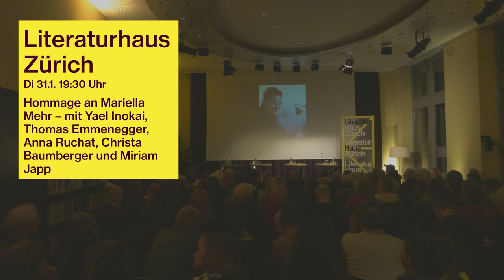Hommage an Mariella Mehr – mit Yael Inokai, Thomas Emmenegger, Christa Baumberger und Miriam Japp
Ein Abend zu Ehren der Schweizer Schriftstellerin Mariella Mehr.
Mit Mariella Mehr ist im letzten Herbst eine der eigenwilligsten und widerständigsten Stimmen der Schweiz verstummt. Doch ihre Texte und Lebensthemen bleiben: Der Mensch im Spannungsfeld von Psychiatrie, Wissenschaft und Gesellschaft, der gewaltvolle Umgang mit Minderheiten, aber auch die Selbstermächtigung durch Literatur und das Glück, eine Sprache für das Unsagbare zu finden. Christa Baumberger spricht mit der Autorin Yael Inokai und dem Psychiater Thomas Emmenegger über ihre Begegnungen mit dem Werk von Mariella Mehr. Yael Inokais Roman «Ein simpler Eingriff» (Hanser 2022) verhandelt vor dem Hintergrund einer psychiatrischen Klinik die Themen Entmenschlichung und Freiheitsdrang. Thomas Emmenegger antwortet als Zeitzeuge und Arzt auf «Von Mäusen und Menschen» (Limmat 2022), Mehrs Rede anlässlich der Ehrendoktorwürde im Jahr 1998, in welcher sie die Medizinwissenschaft eindringlich an ihre Verantwortung erinnert. Miriam Japp liest aus Mehrs Werk.

Moderation: Christa Baumberger
Lesung: Miriam Japp

In Kooperation mit dem Limmat Verlag

Foto: Ayse Yavas